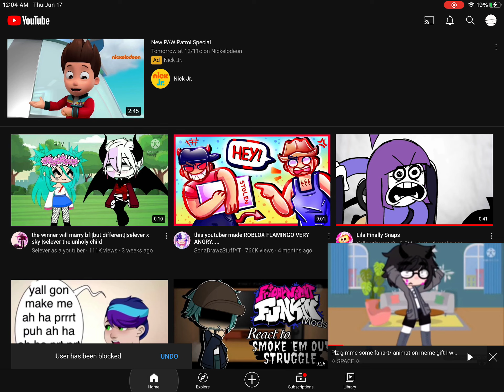Blocking speedrun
No joke no scam blocking speedrun